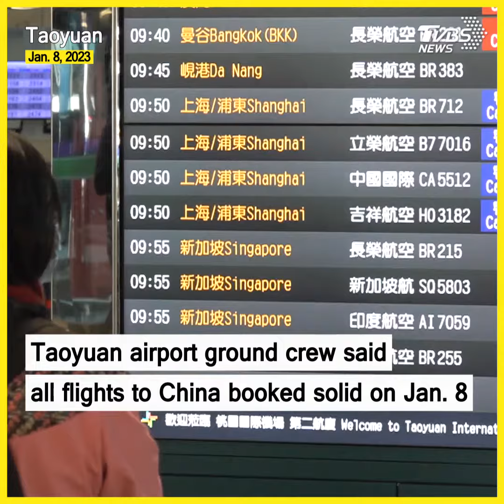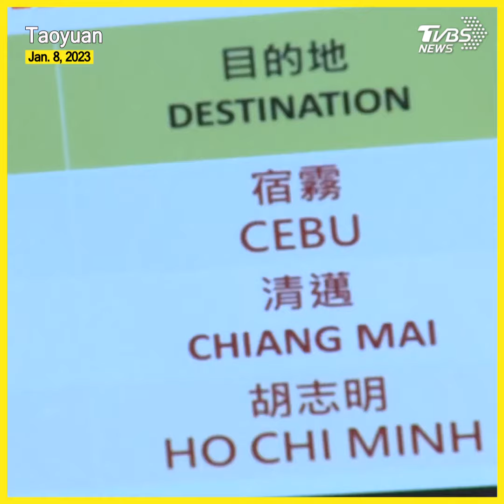Travelers to China increase following lift of COVID-19 restrictions